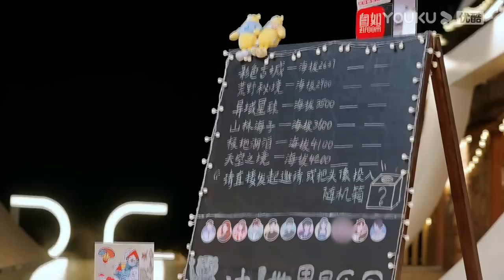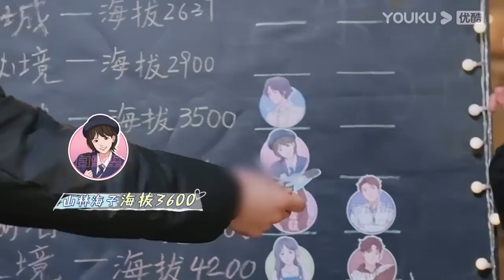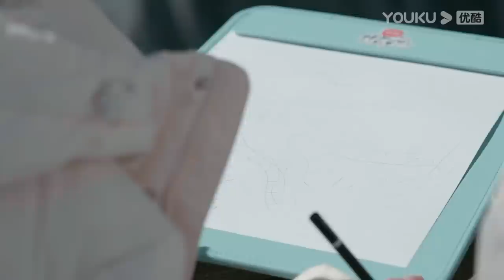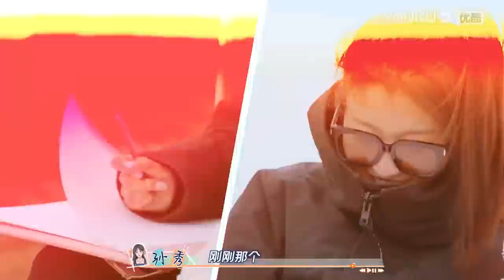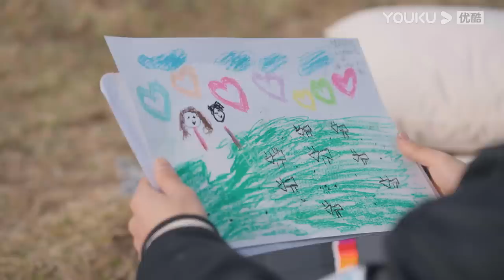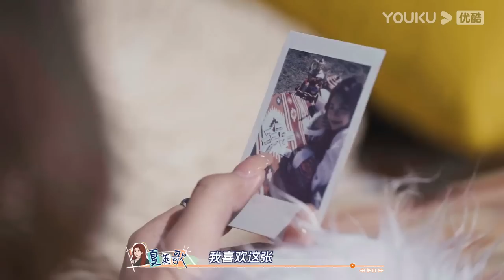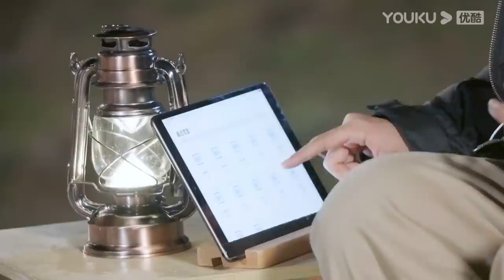【会员抢先看】【怦然心动20岁 第二季】加料版纯享 EP06 | 夏日热歌首次单独约会，小白双双甜蜜设计赢麻了 | 金晨/李希侃/苏晓彤/萧敬腾/杨芸晴Sunnee/于志凌/大左 | 优酷综艺